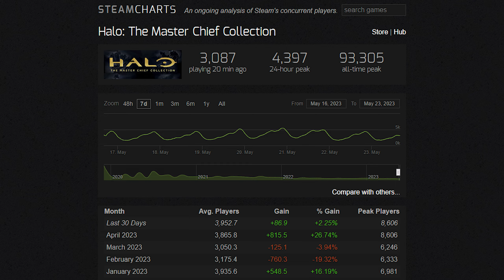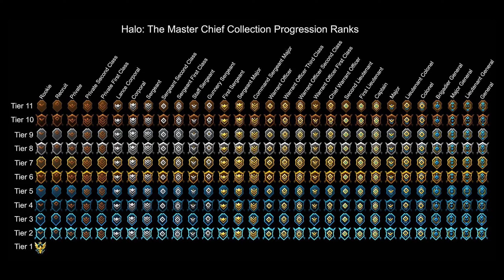How Is Halo MCC Doing In 2023?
Is Halo MCC still worth playing in 2023 and how is the Halo MCC population in 2023 going so far? We'll dive into where Halo MCC is at right now, all the new features, mod support, steam workshop support, what games in the collection are the most popular, how Halo MCC feels on mouse and keyboard vs controller and more. In short Halo MCC is the best PC Halo experience you can get in 2023 and well worth playing. The community may be much smaller than it was in the lead up to the launch of Halo Infinite, but it is still a great way to scratch that classic Halo itch.